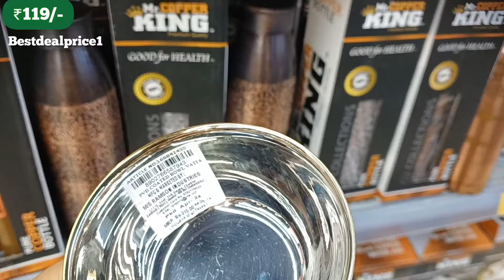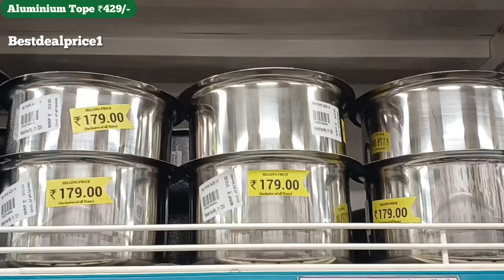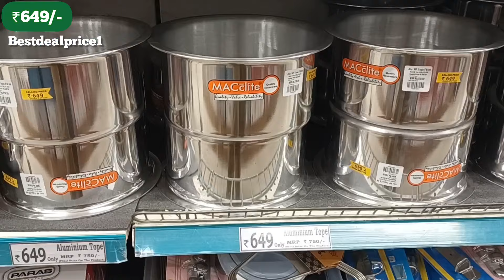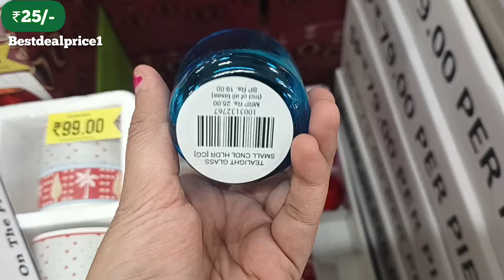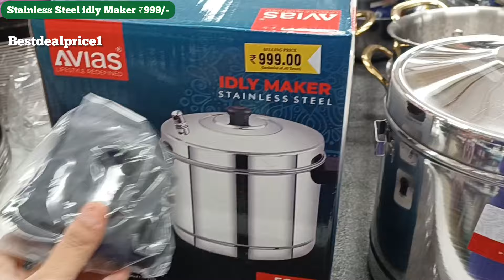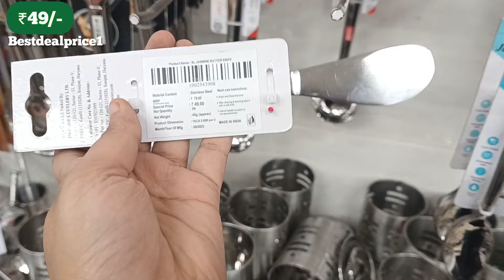🔥D MART/Cheapest price Clearance sale!! Under ₹78/offers upto 85% off kitchen steel household items,